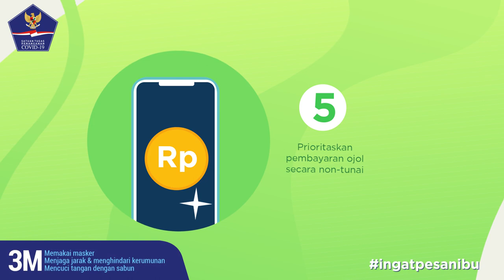Begini Protokol Kesehatan Ojek Online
Berikut ini adalah protokol kesehatan ketika berada di ojek online